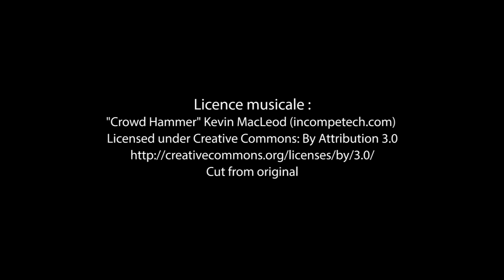Bande-annonce de «L'Amour en suite» aux Éditions Edilivre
- Détails sur le livre :
. Format : 13,4X20,4
. Nombre de pages : 196
. Date de publication : 16 juillet 2015

- Résumé du livre :
Simon, homme paisible, vit en solitaire sur un Causse lozérien.
Il rencontre successivement deux femmes, Polka et Lucia, deux jumelles venues des pays de l'Est, à qui il voue tour à tour une passion dévorante.
Il découvre qu'elles sont manipulées par Marlo, un truand de Marseille, maquereau notoire surnommé « le sabreur ». Sous sa menace, il se lance dans une fuite épique qui le conduit, avec l'une puis avec l'autre, d'abord en Roumanie, puis jusqu'au Brésil.
Tiraillé entre l'amour fou qu'il leur a porté et la haine pour leur séducteur, il revient sur le Causse et à Marseille pour dénouer, dans un carnage, ce drame qui l'a transformé en tueur intrépide.

De l'action, du suspense, une intrigue amoureuse, des descriptions pittoresques, tous les ingrédients pour d'agréables moments de lecture et d'évasion.

- Biographie de l'auteur :
L'auteur est né à Nîmes à la fin de la guerre et a grandi dans une ferme cévenole à Saint Jean du Gard.
Après des études à Montpellier il choisit d'aller vivre en Lozère, où il exercera des métiers aussi différents que secrétaire de mairie, géographe ou directeur d'établissement.
À l'âge de la retraite il découvre le plaisir de faire danser les mots ailleurs que dans des courriers administratifs dans un langage subtil qui trouve sa source dans la richesse rarement égalée de la langue française.